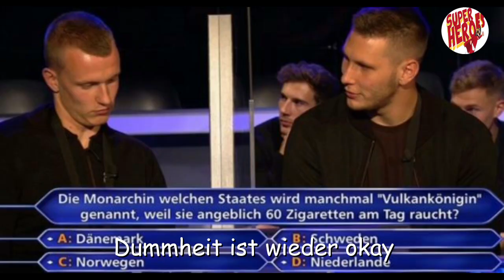Der Deutsche Nationalmannschaft Song von Super Heroes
Der erste Song der Super Heroes der unsere Nationalmannschaft im Fussball gewidmet ist. Leider ist die Leistung der Mannschaft des DFB seit 2014 stark rückläufig. Jogi Löw ist der Opa der Gang und hat die besten Zeiten hinter sich. Schon lange hat er nicht mehr in der Nase gepobelt oder sich an den Arsch gefasst.

Die neuen Stars überzeugen mehr im Verein und außerhalb des Platzes als in der Nations League. Skandale im Verband des DFB sind auf einer Augenhöhe mit Trump oder den Covidioten. Mit diesem Song möchten wir diesen ganzen Themen eine Denkmal setzen.